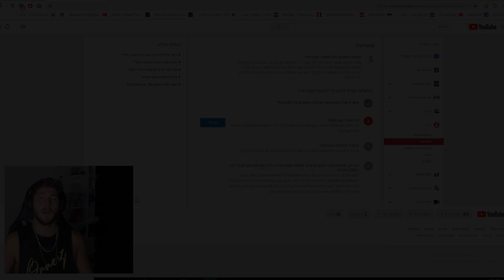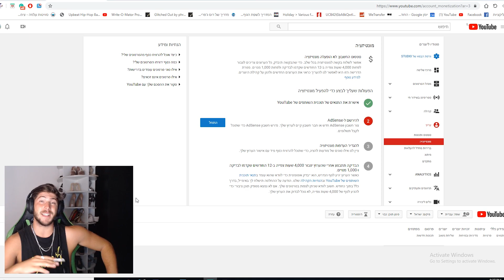הדרך שלך - איך מרוויחים כסף: מה צריך בשביל להתחיל להרוויח כסף ?